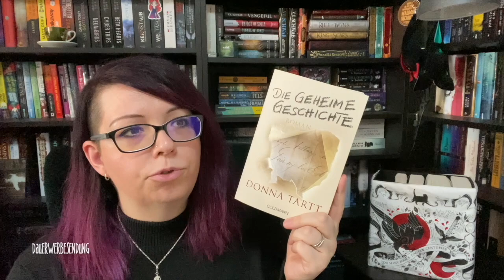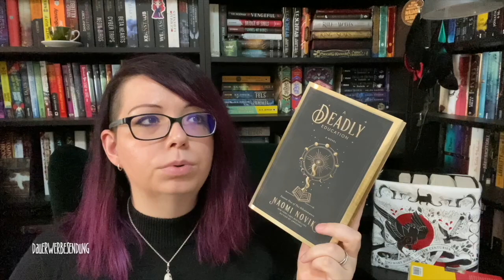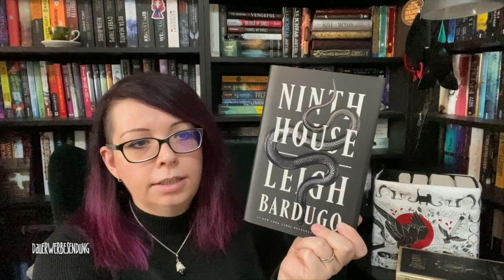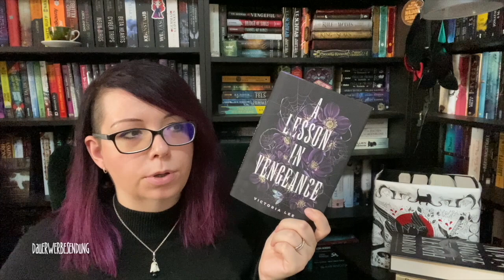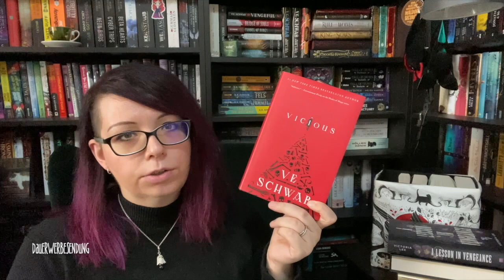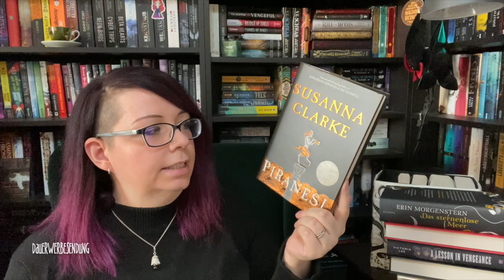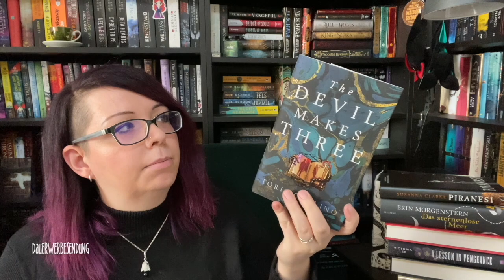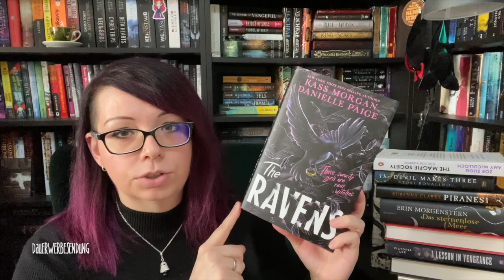Bookbusters | Booktube Halloween Countdown | Dark Academia Empfehlungen & Want to Read | tintenkrähe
Willkommen beim 2. Tag des Booktube Halloween Countdowns und meinen Leseempfehlungen und want to reads im Bereich Dark Academia.

Eure Franzi, die Tintenkrähe

00:00 Intro

00:12 Begrüßung & Booktube Halloween Countdown

01:05 Dark Academia

05:20 Donna Tartt - Die geheime Geschichte

09:02 N.H. Kleinbaum - Der Club der toten Dichter

11:07 Naomi Novik - Tödliche Lektion. Scholomance, Band 1

14:21 Leigh Bardugo - Das Neunte Haus

19:28 Victoria Lee - A Lesson in Vengeance (englisch)

24:45 V.E. Schwab - Vicious

27:08 Erin Morgenstern - Das sternenlose Meer

28:52 Susanna Clarke - Piranesi

30:27 Maggie Stiefvater - Raven Boys

32:28 M.L. Rio - Das verborgene Spiel (If We Were Villains)

34:56 Lev Grossman - Fillory. Der Zauberer, Band 1

36:56 Tori Bovalino - The Devil Makes Three (englisch)

38:11 Zoe Sugg & Amy McCulloch - The Magpie Society. Die Nächste bist du

40:11 Kass Morgan & Danielle Page - The Ravens (Der Club der Rabenschwestern. Erscheint Anfang 2022)

42:10 Danke fürs Zuschauen!